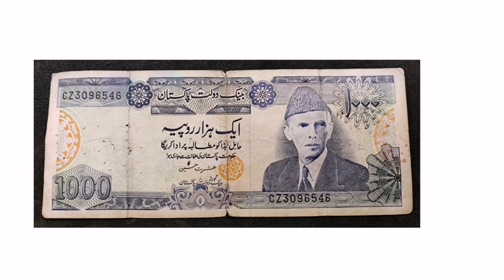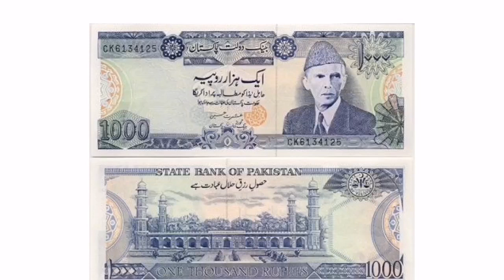Breaking news_Old currency notes last warning||state bank ki purany notes k liye akhri warning||SBP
State Bank last warning about old currency notes||state bank ki purany notes k liye akhri warning||
State bank of pakistan ny purany currency notes k liye akhri warning jari kr di, state bank of pakistan ny apni official website or Twitter p aik statement jari ki jis ma unhon ny 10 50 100 or 1000 k purany notes k bnd hony ki last date bta di,
سٹیٹ بینک آف پاکستان نے اپنے شہریوں کے لیے پرانے نوٹس کی بند ہونے کی تاریخ میں مزید ایک ماہ کی توسیع کردی، اب آپ آرام سے ان نوٹس کو تبدیل کروا سکتے اکتیس تاریخ کے بعد یہ پرانے نوٹس مکمل بند ہوجائے گے، لہٰذا ویڈیو کو شیئر کردے تاکہ اگر کسسی کے پاس پرانے نوٹس پڑے ہیں اور وہ بے خبر ہے انکے بند ہونے سے تو وہ انہیں اکتیس دسمبر سے پہلے تبدیل کروا کے نقصان سے بچ سکے